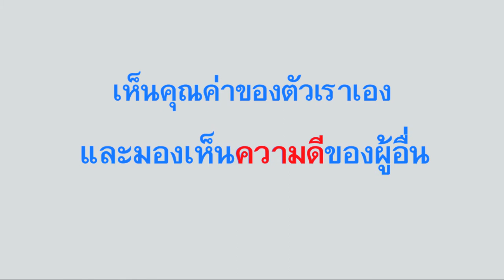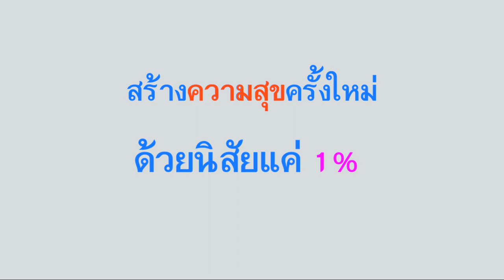วิชาพุทธวิธีพัฒนานิสัย คุณศิริขวัญ เลิศวิภู part 2